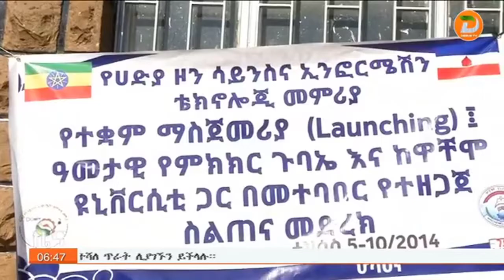የሀገሪቱን እድገት ለማፋጠን ቴክኖሎጂን መሰረት ያደረገ ስራ መስራት ወሳኝ መሆኑ ተገለፀ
ዘጋቢ፡ በየነ ሰላሙ- ከሆሳእና ጣቢያችን